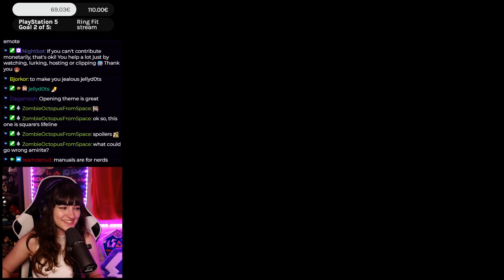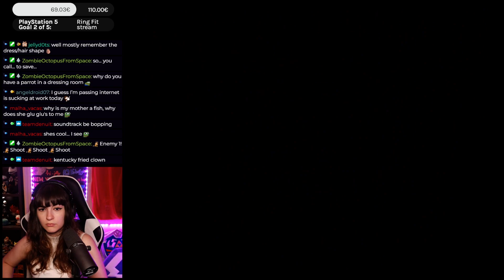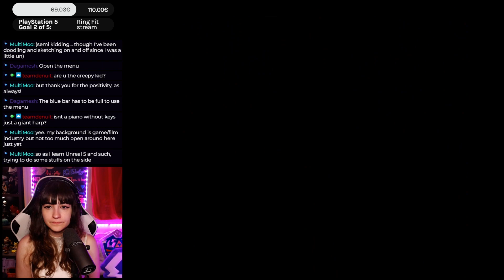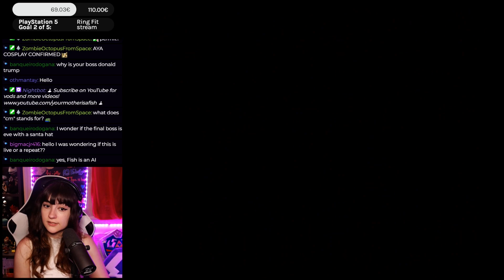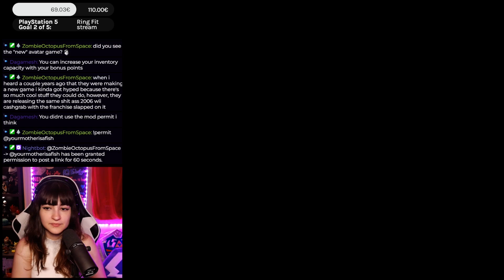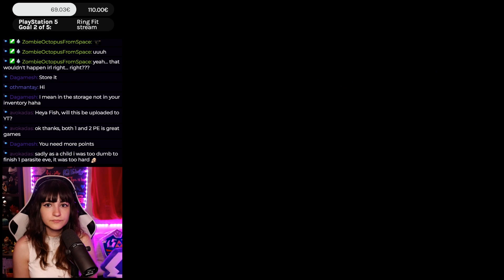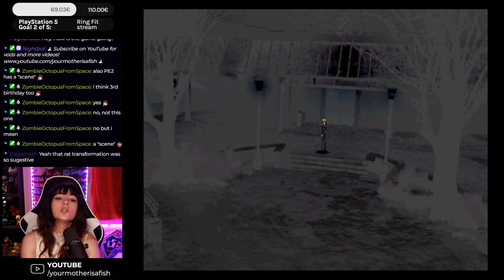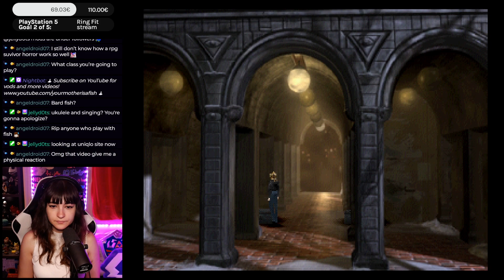Such an underrated game | Parasite Eve - Part 1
Part 1 of my Parasite Eve playthrough that I played over at Twitch!